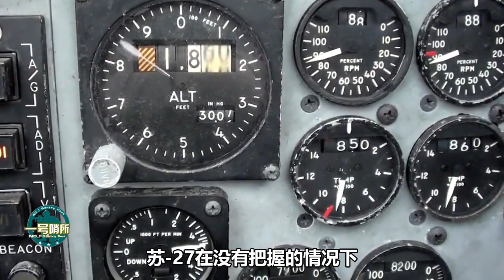社交媒体热传，苏-27紧逼F-15，美士兵：他们忘了自己开的是飞机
最近在俄罗斯社交媒体上流传着一段视频，俄罗斯飞行员驾驶着一架苏-27侧面紧逼一架F-15，迫使后者紧急机动避免发生碰撞。虽然长度只有40秒左右，但是让人感觉惊险刺激。（立秦） 我們的影片會遵循公平、尊重的原則，確保不會包含任何仇恨言論的元素。